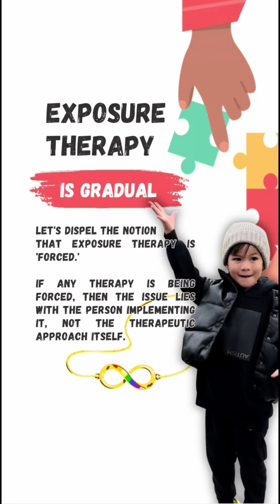Many of you follow me because you see similarities between your child and Michael, or you’re simply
Many of you follow me because you see similarities between your child and Michael, or you’re simply inspired by Michael’s progress despite his challenges. ⚠️I frequently share the methods that have worked for him, but I always try to emphasize that these might not align with everyone’s situation, given the diversity of experiences in life. My unconventional approaches, such as exposure therapy, often puts me in the spotlight. But I want to make it clear that the strategies I use are modern adaptations tailored to our specific circumstances, not outdated techniques from the 1950s. Despite this, I would exercise caution with external providers, as it’s such an unpopular approach and because parents have the deepest understanding of their child’s needs, I advocate for parents to be actively involved as both therapists and educators at home. This conviction has ultimately guided my decision to homeschool Michael and to relocate our living environment, allowing me to take on the roles of his main educator and therapist. It’s also the driving force behind the creation of Michael’s Park and, hopefully, the establishment of Michael’s Micro School in the future. ⚠️ Resisting the urge to constantly accommodate and provide a safe space is utterly difficult, my instincts want to accommodate. But it’s even more challenging to acknowledge that such safety will end with us/parents. Consequently, my foremost objective is to support Michael’s development and resilience, readying him for a world that won’t always cater to his needs, especially as he outgrows early childhood and if and when we’re no longer around. This strategy is just one of numerous approaches of intervention, but addressing one challenge often has led to organic successes in other areas. In sharing our journey, I leave the observations, your own implementations and decisions up to you. 📌See Pinned Comment for Modern-Day approach to Exposure Therapy. 📌See Pinned Comment for Exposure Therapy vs. Sensory Integration